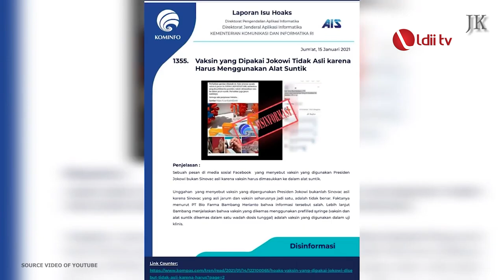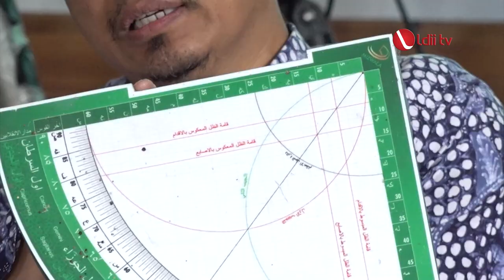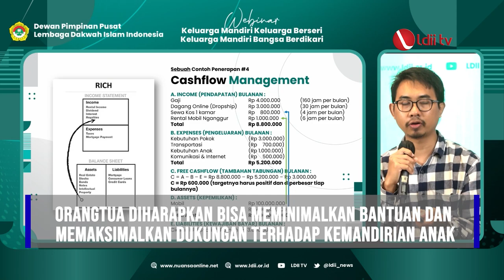LDII TV: Kegiatan DPP LDII Februari 2023